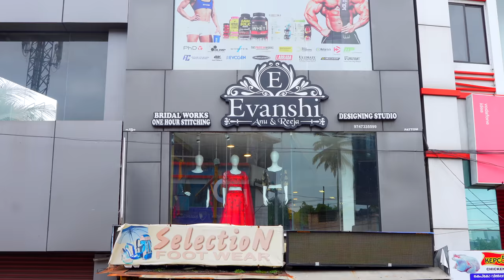എന്‍റെ കല്യാണ ഡ്രസ്സ് കണ്ടിട്ട് വന്നാലോ| Wedding Dress Purchasing | Alice Christy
Hi all actress alice christy here, sharing my wedding dress purchasing vlog with you. I am very happy and excited at that moment, please watch this episode comment your feedbacks and thank you all for your support and love, __________________________________________________